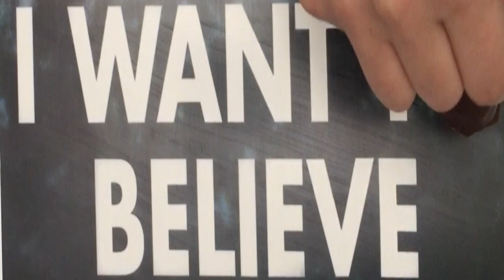X-Files: Black Oil Cherry Cake Pops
Food to get you excited for your favorite TV shows. The X-Files Mini Series is here so I made these delicious Cherry Cake Pops dipped in Black Oil... or Chocolate!

1/2 white cake mix made to package directions and cooled
1 jar maraschino cherries with stems
¼ cup honey
1 ½ cups bittersweet chocolate chips

1.Bake a white cake to package directions. Allow to cool completely and then trim the crust.
2. Remove the cherries from the jar and place on paper towel lined sheet trays to dry out completely.
3. Crumble half the cake into a bowl until it becomes very fine crumbs. Freeze the remainder of the cake to save for other pie pops.
4. Mix the honey in with the cake until it all holds together.
5.Press 1 tablespoon of the cake mixture into a flat disc in your palm. Place the cherry on top of the cake and then push the cake around the sides of the cherry until it is completely covered. Do this to the remaining cherries.
6.Over a double boiler melt the chocolate. Dip the cherry cake pops into the chocolate and then place on a sheet tray to dry completely and refrigerate.

Yields Approximately 24 cherries